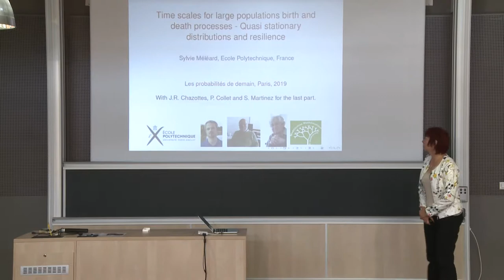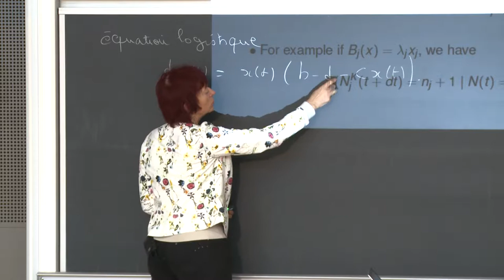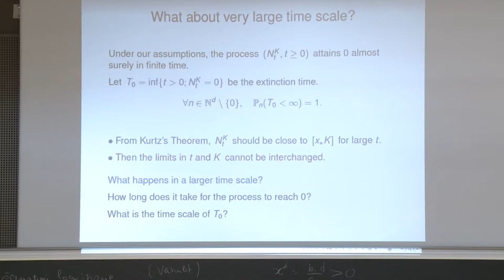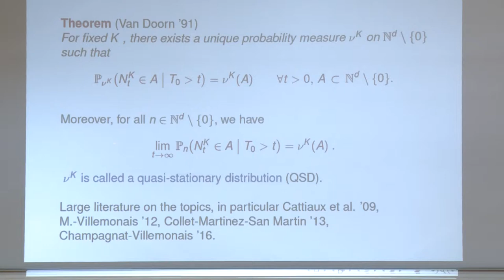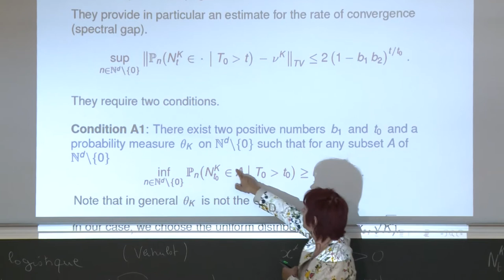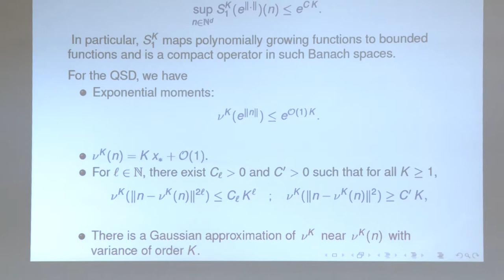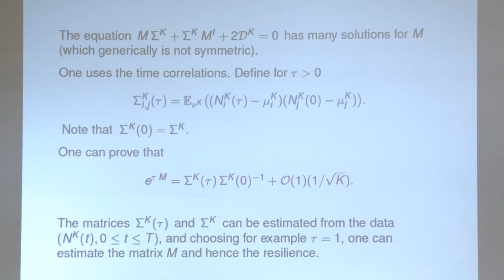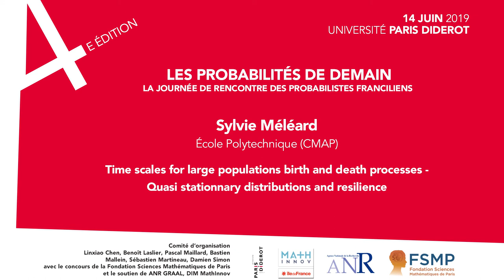01 Sylvie Méléard